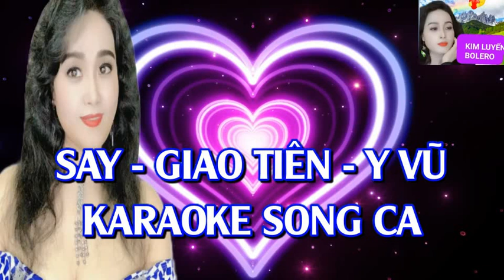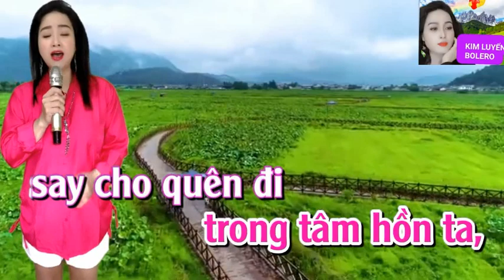SAY - KIM LUYẾN & HOÀNG VĂN